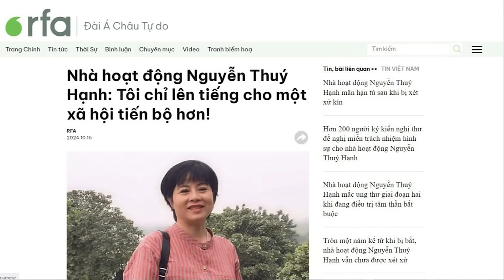Người dân phản biện chủ tịch Hà Nội: Có người ăn xin, vô gia cư; môi trường rất ô nhiễm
Chủ tịch Hà Nội Nguyễn Sỹ Thanh nói trong những ngày gần đây rằng, thủ đô Việt Nam không có người ăn xin và người vô gia cư. Phát ngôn này đã dẫn đến phản ứng từ người dân, cho rằng, sự thật khác hẳn với lời vị lãnh đạo; ngoài ra, Hà Nội còn có vấn đề nhức nhối về giao thông và môi trường.

Xem bài chi tiết tại:
Hoặc: